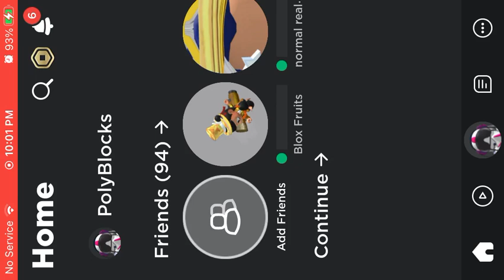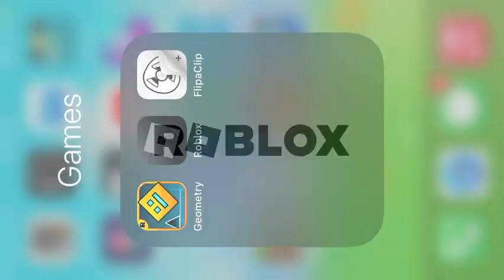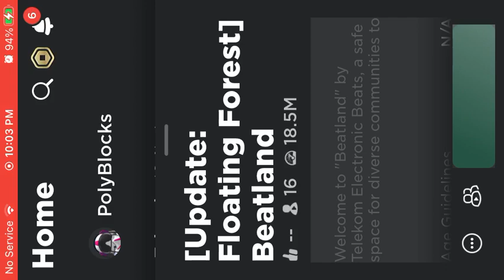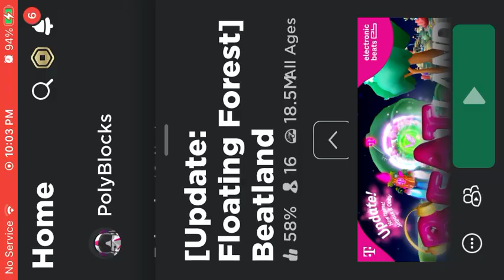I wish i had a pc…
Attempting to claim this one item!